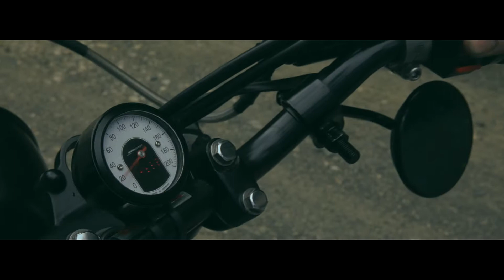Somewhere Between The Pines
Had some spare time on the last cafe racer shoot so I decided to hap haphazardly throw this together.